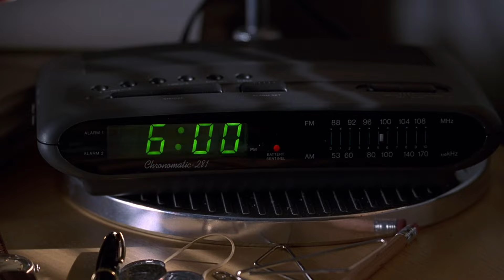Hookup Gone Wrong | Liar Liar (1997) | Big Screen Laughs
Fletcher (Jim Carrey) hooks up with his boss Miranda (Amanda Donohoe) in hopes that it will help him get promoted, but it all goes horribly wrong when he can only tell her the blunt truth.

Liar Liar (1997): In this uproarious hit from the director and producers of The Nutty Professor, comic genius Jim Carrey stars as a fast-talking attorney and habitual liar who, forced by his son's birthday wish, must tell the truth for the next 24 hours. Co-starring Jennifer Tilly, Swoosie Kurtz and Amanda Donohoe. Siskel & Ebert give Liar Liar "Two thumbs up!"